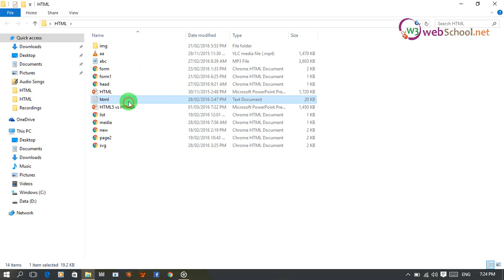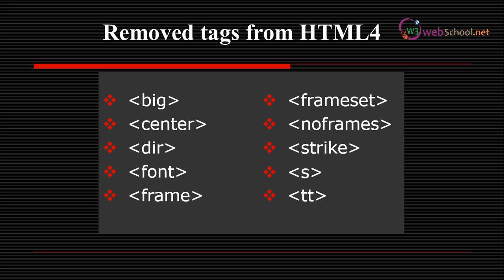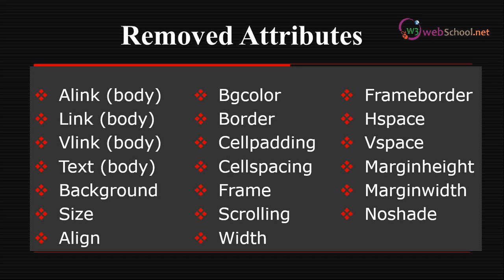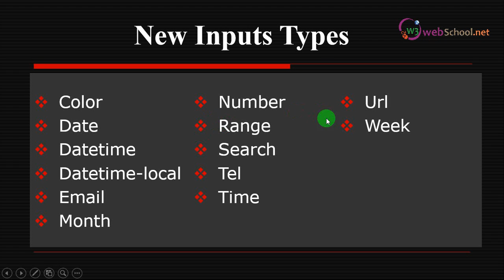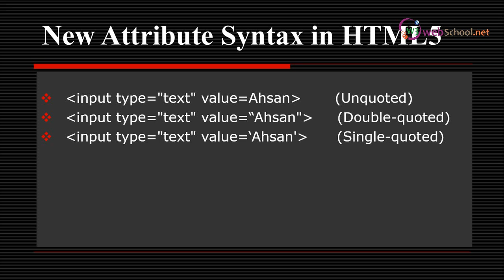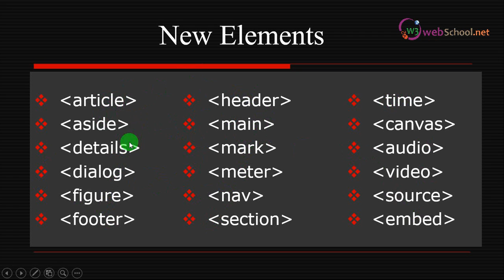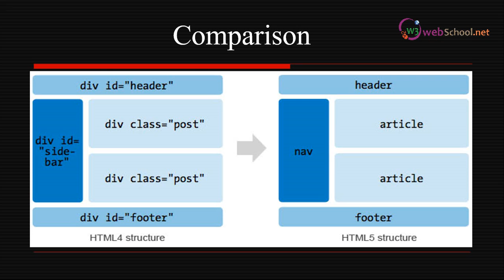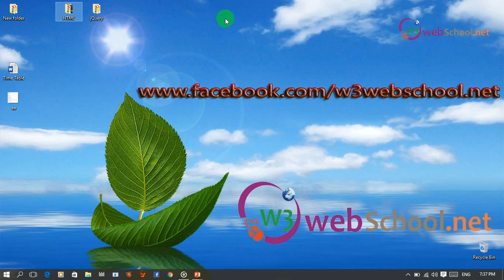34- HTML HTML 5 tutorials with projects in urdu hindi HTML5 vs HTML4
In this video we will compare HTML 4 vs HTML 5. All tags will be discussed which are skipped in HTML 4 or Added in HTML 5.